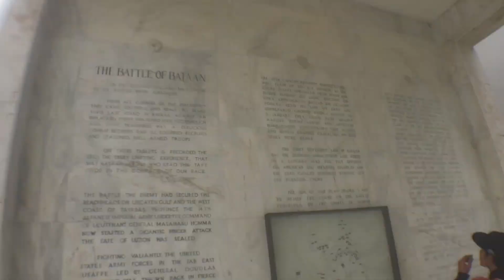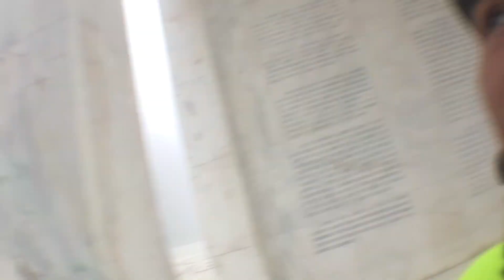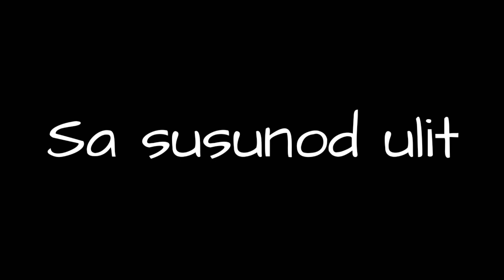Bisperide Mt. Samat/Bataan Loop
Year end comedy ride BGCT ride next time sana madame na tayo kasama mga kapadyak if nagustuhan mo to kapadyak